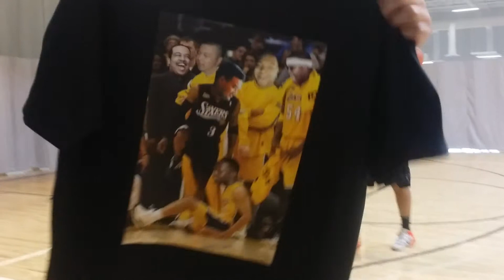Charlies custom Tee